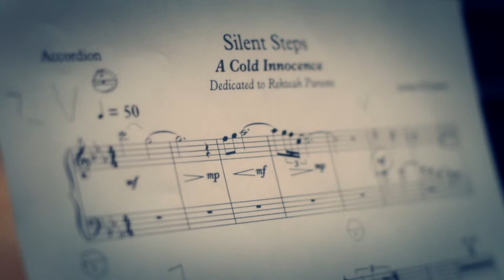Indiegogo - short version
This video is about Indiegogo - short version